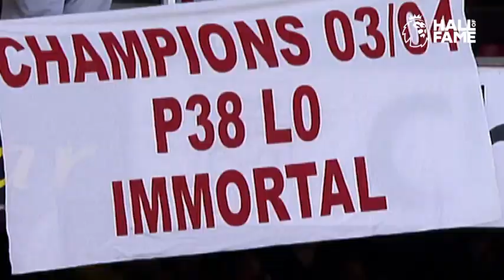Dennis Bergkamp | Premier League Hall of Fame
Elegant, intelligent and the craftsman behind one of the most beautiful Premier League goals ever scored.

Dennis Bergkamp is inducted to the Premier League Hall of Fame.